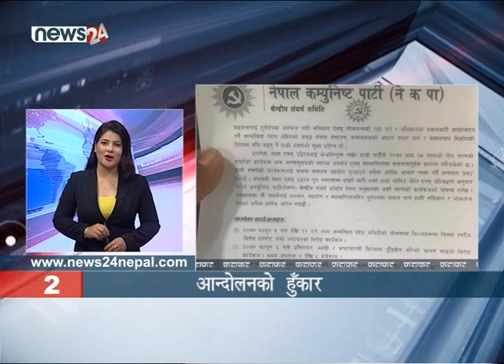EVENING NEWS FATAFAT - NEWS24 TV